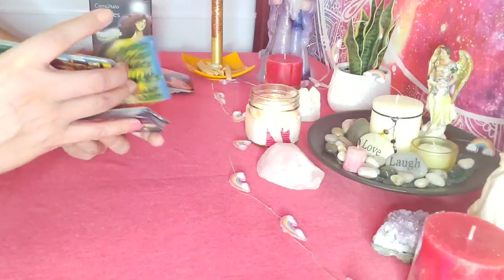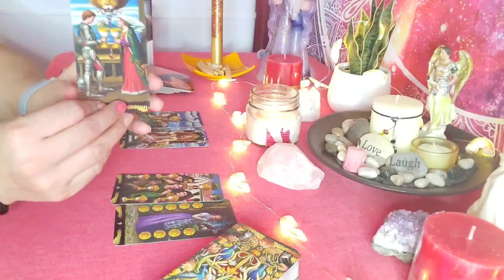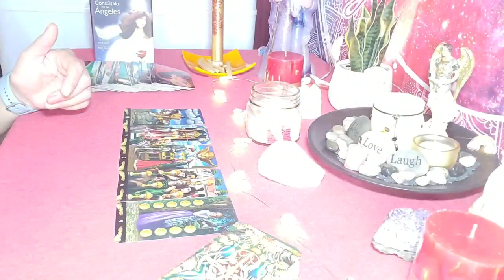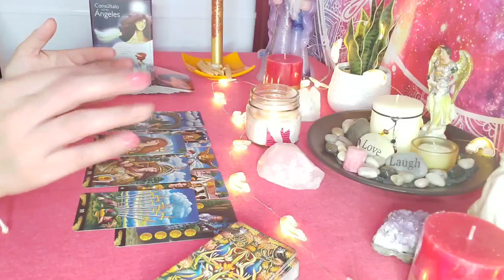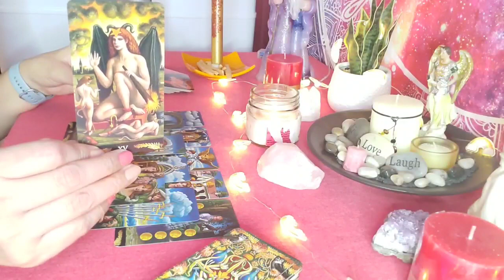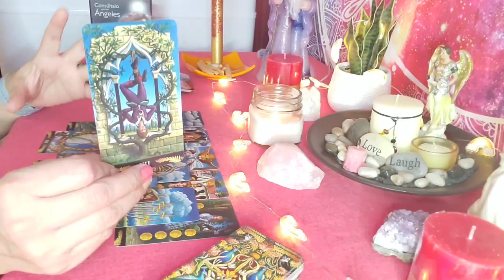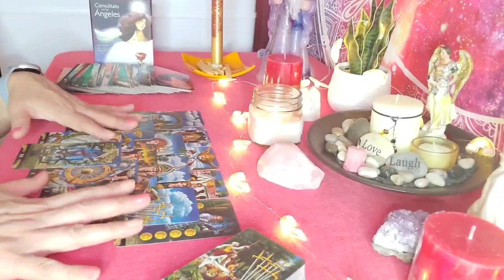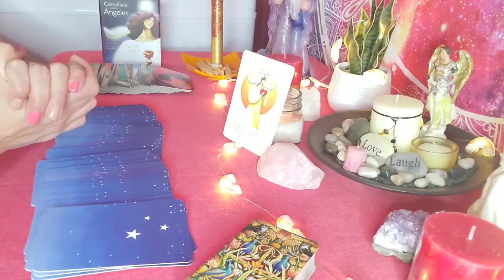🥰Tu persona especial no tiene valor suficiente para salir a buscarte escogio ala persona equivocada💔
mail box p.o.box1471 Elkgrove village il 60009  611 Landmeier rd